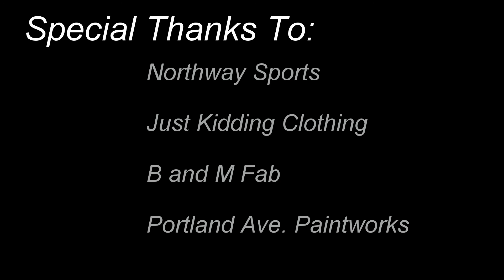Northway Sports - Authority Stunts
Authority Stunts Performing at Northway Sports Annual Spring Open House 2014. This video also includes Jake and Paul's adventure in rolling the Polaris RZR on their demo ride.